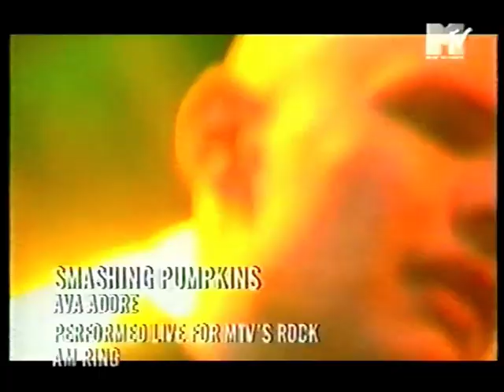Smashing Pumpkins - Nürburg 29.05.1998 "Rock Am Ring" (TV)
Smashing Pumpkins - Nürburg / Nürburgring 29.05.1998 "Rock Am Ring" (TV)

I was at that gig, fantastic show! Too bad there is no recording of the full concert...